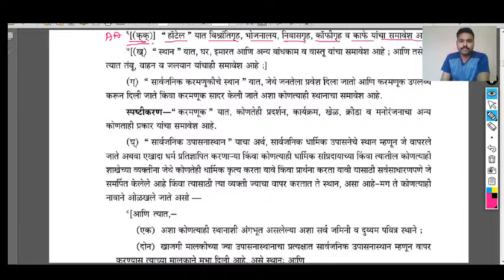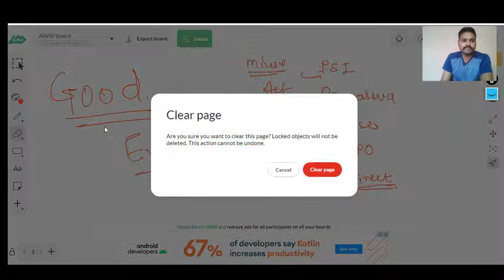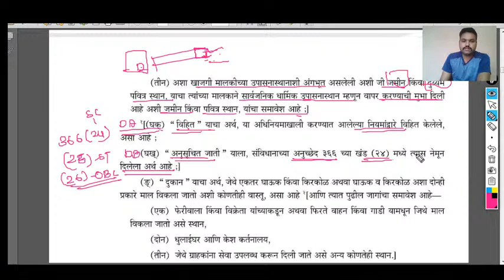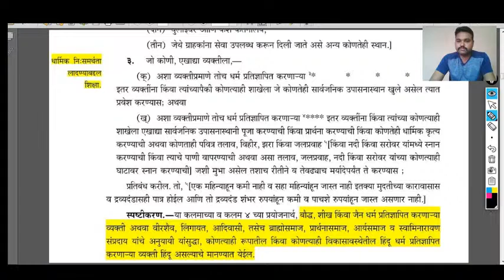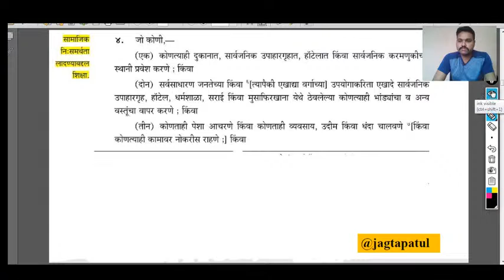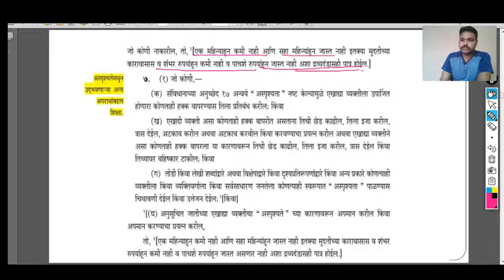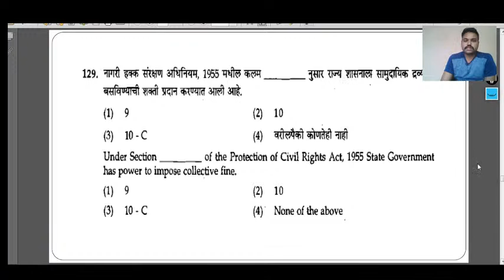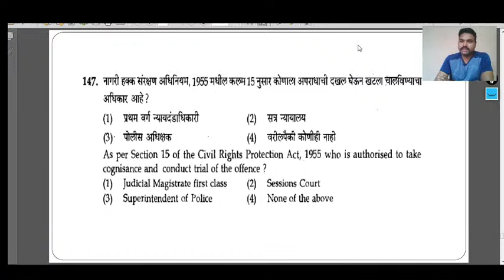नागरी हक्क संरक्षण अधिनियम 1955 ( The Protection of Civil Right Act 1955)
PSIstudy MPSC PSI A to Z

⏺️अपडेट साठी खालील टेलिग्राम चॅनेल जॉईन करा.